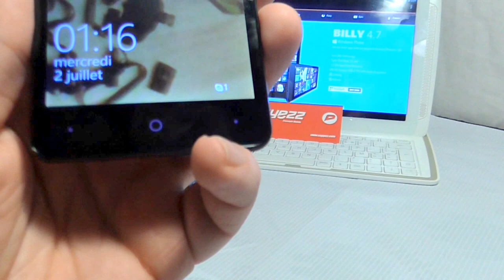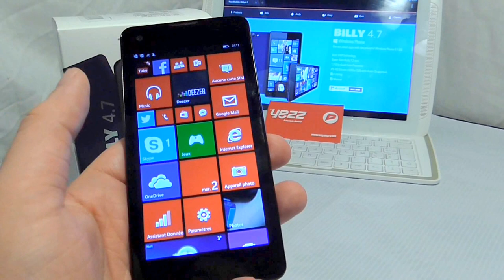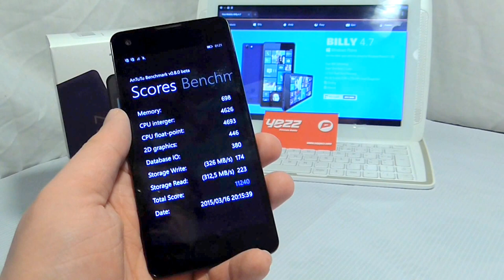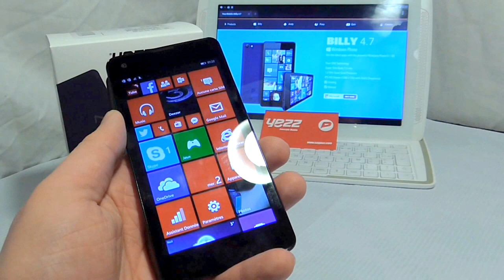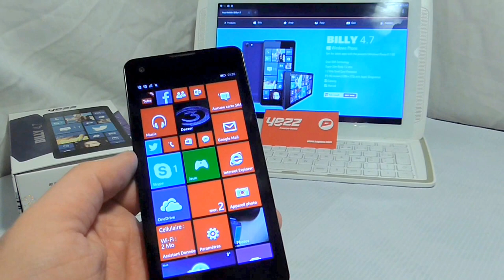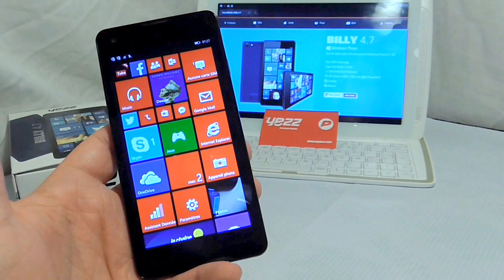Test'Xpress : Yezz Billy 4.7 - Windows Phone 8.1 bien ou pas ?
Avec Yezz j'ai testé le Yezz Billy 4.7 sous Windows Phone 8.1 car oui j'ai beau être un utilisateur confirmé sur Android , c'est bien aussi de tester la concurrence